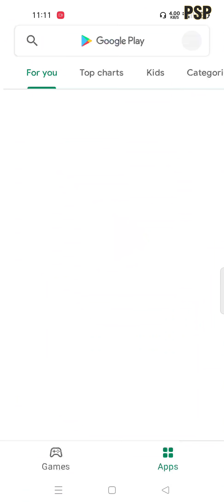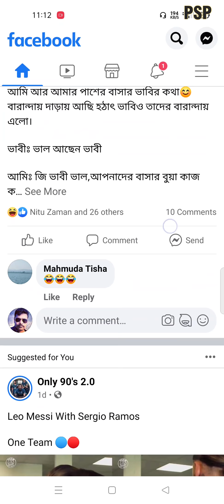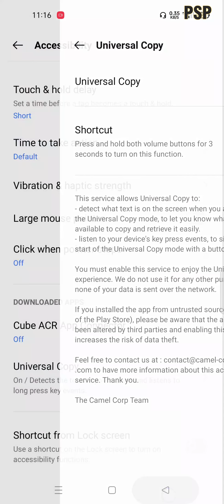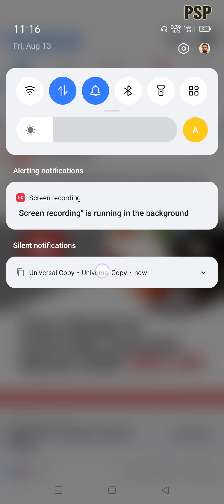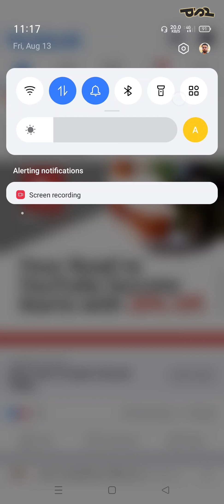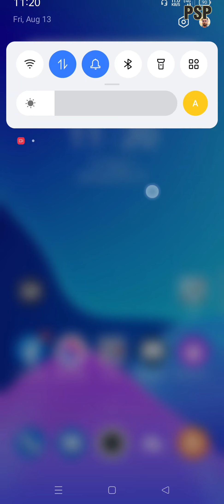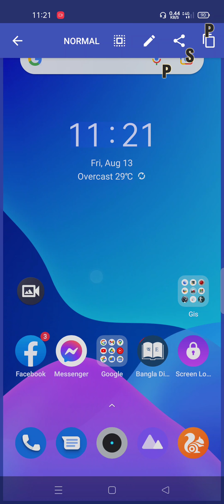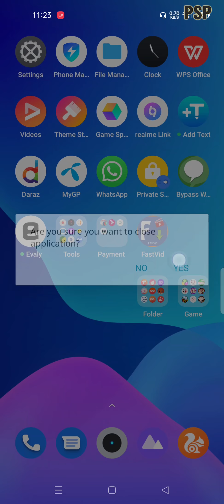How to Copy Any Text from Any where in Android Phone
কিভাবে যে কোন লেখা কপি করবেন এন্ড্রইড ফোন থেকে।
এই সফটওয়্যার এর মাধ্যমে যে কোন লেখা, ছবি থেকে লেখা, এপস এর নাম বা লেখা সকল কিছু কপি করা সম্ভব।
You Can Copy any text from any Where useing this software.